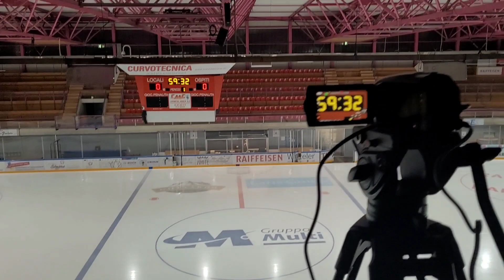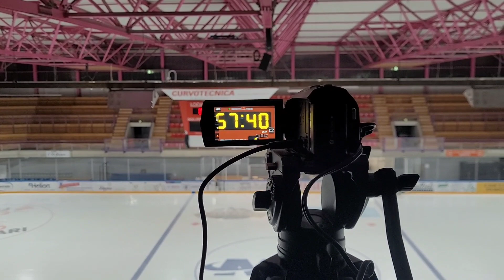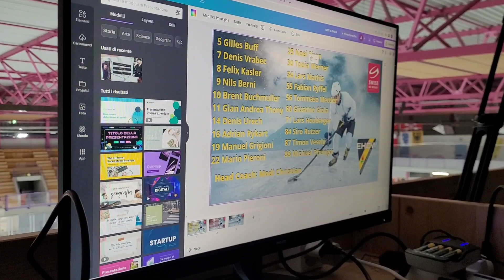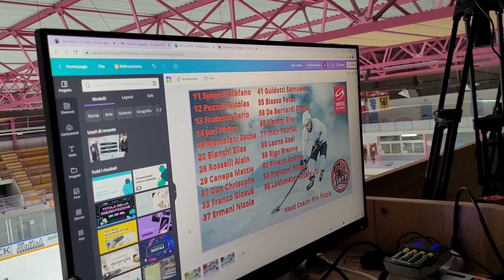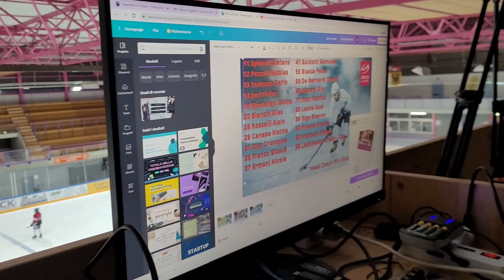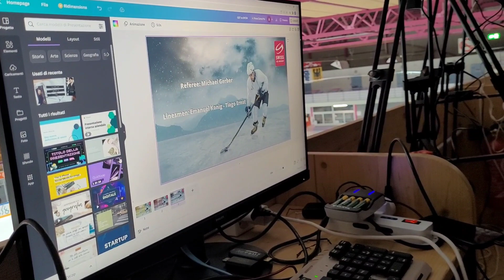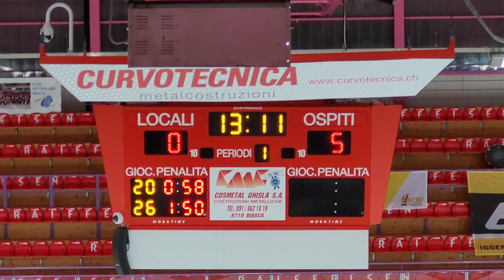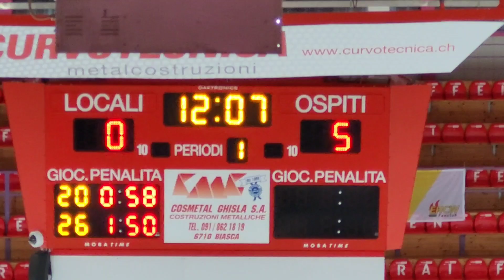Video vlog con Swiss World TV alla Raiffeisen Biasca Arena